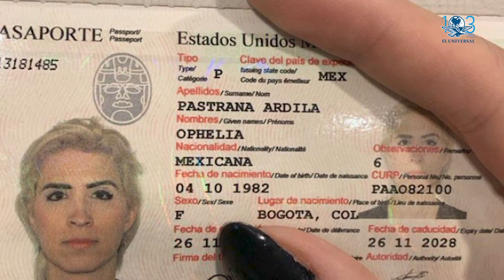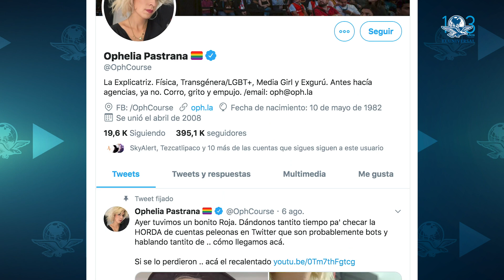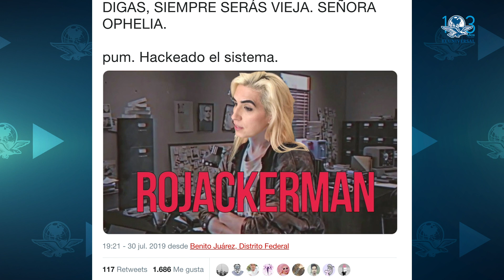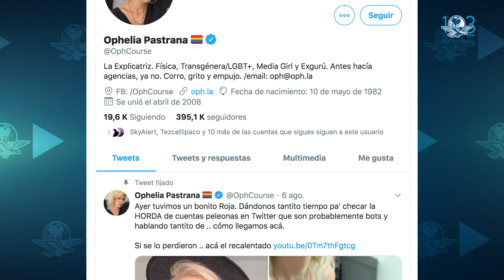Chiste, que escribiera “Ofelio” en mi vaso de café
Sin embargo, Ophelia Pastrana reconoce que hay gente que no está para ese tipo de chistes; el hecho le dio oportunidad de reflexionar sobre etiquetas e insultos contra la comunidad trans